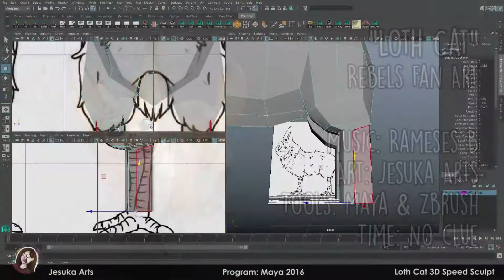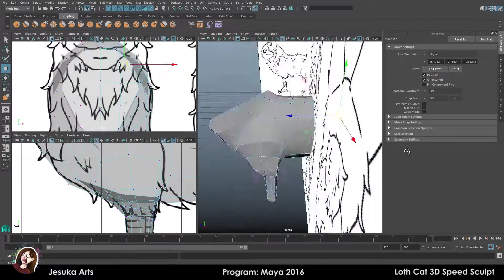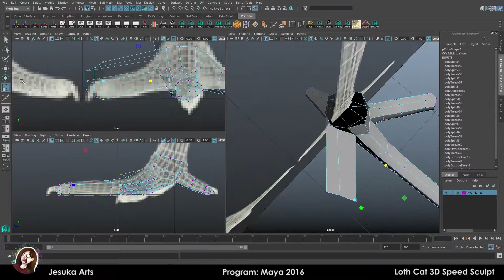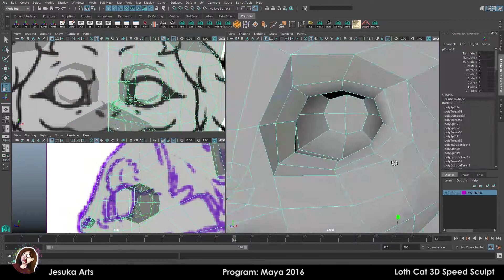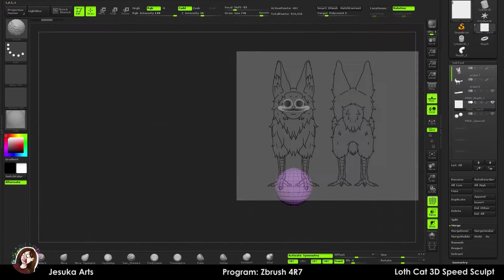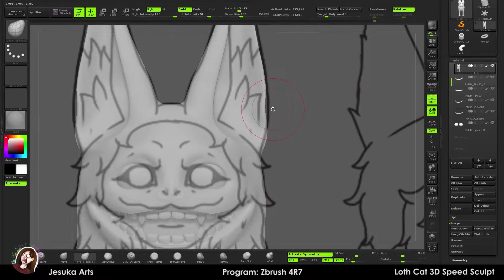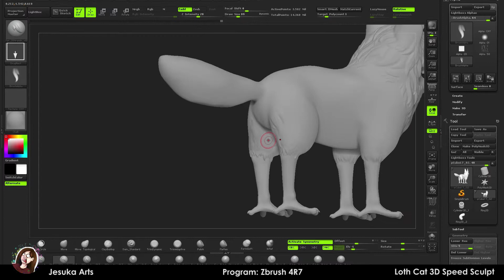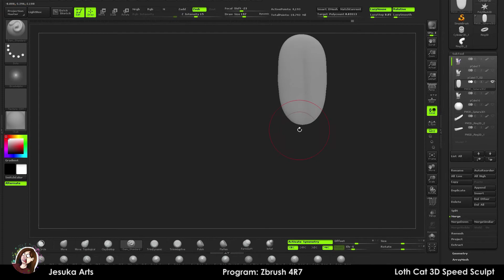Loth Cat | Star Wars Rebels | SpeedSculpt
I made a Loth Cat from Star Wars!! Let me know what you guys think!

▾▾▼ My links and other cool stuff below ▼▾▾

I redesigned the original concept a little and made this cute guy! There are a few errors but i’m super pleased with the final outcome!

This was my first time making a quadruped creature animation pipeline!

⧗ Time: No clue

🖪 Software: Maya 2016, ZBrush 4R7